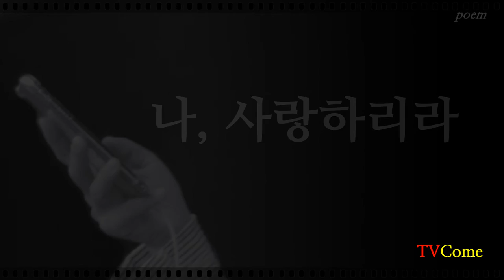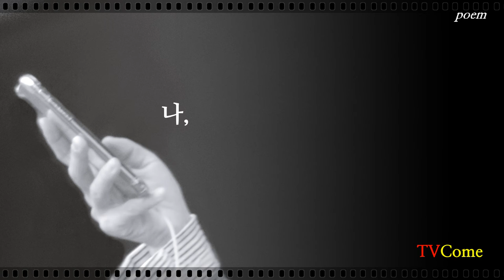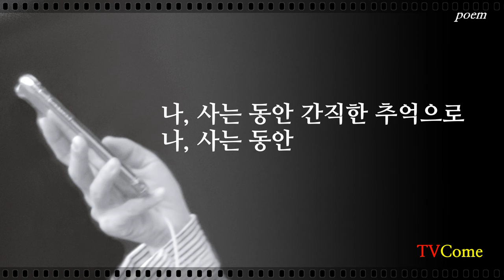영상시 김대응 시인, "나, 사랑하리라(I will love you)"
1 영상시 김대응 시인 김대응 시집 「나 여기 있어요」 작품해설 정성수(시인 한국문인협회 부이사장)
2 영상시 김대응 시인과 시. 시는 왜 쓰는가? 시의 존재 이유를 말한다. 김대응 시집 작품해설 정성수 시인(한국문인협회 부이사장)
7 영상시 김대응 시인 "너에게로 가는 마음의 기차" "The train of mind to you"
12 영상시 김대응 시인, "당신이 겪는 것들에 대하여(About what you're going through)"
26 영상시 김대응 시인, "고척동에 황혼이 질 때" "When the twilight sets in Gocheok dong"
27 영상시 김대응 시인, "탱자나무 하얀꽃이 피었습니다(The white flowers have bloomed)"
45 영상시 김대응 시인, "하루가 열리는 시간은 언제인가" "What time does the day open?"
51 영상시 코로나19 감염 비극의 시대 | 김대응 시인 "꽃향" "코로나 아리랑" "한번도 경험해 보지 못한 생에 대하여"